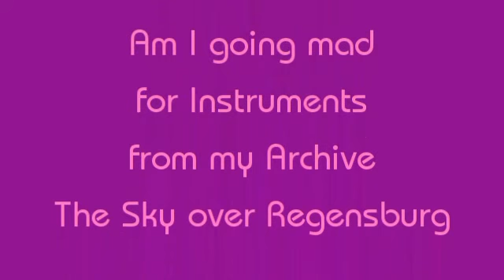Herb Weidner Am I going mad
A music from my Archives for Piano, Violins and other Instruments. With the Sky over Regensburg in purple